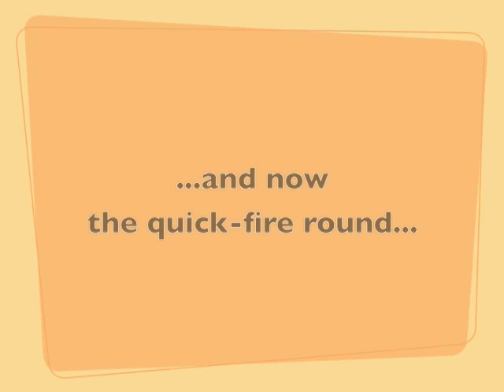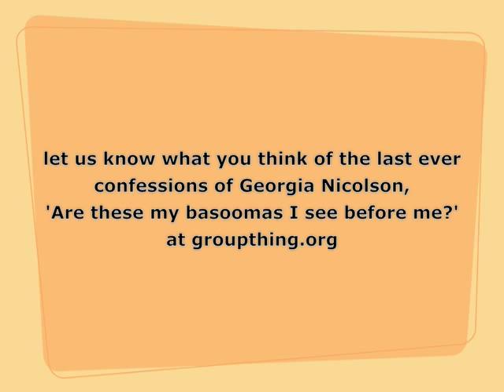Louise Rennison interview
groupthing chat to Louise Rennison about the last EVER confessions of Georgia Nicolson, 'Are these my basoomas I see before me?' And, a quick-fire round, just for fun.